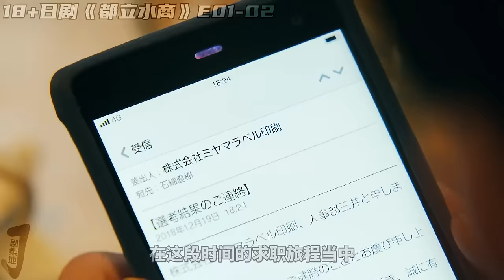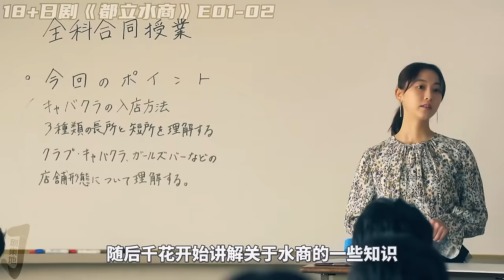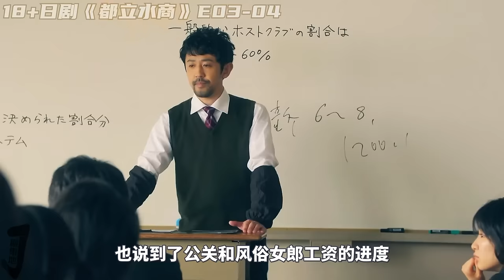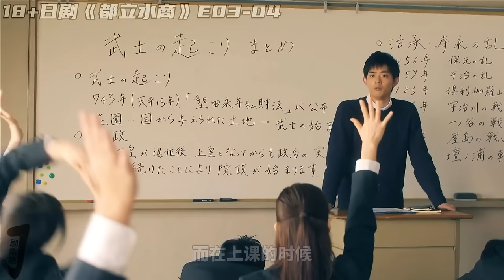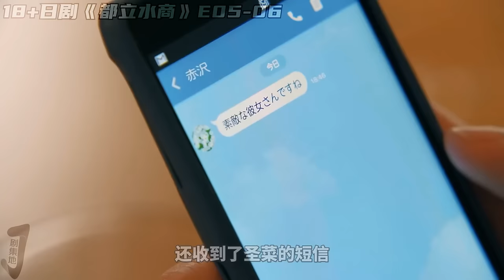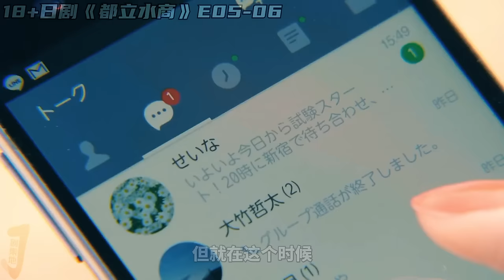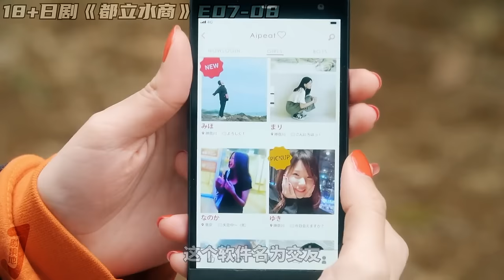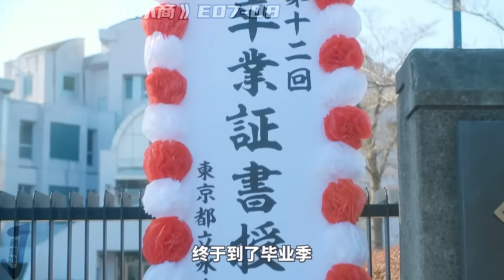揭秘岛国女公关高中，传授大尺度风俗技巧！一口气看完日劇《都立水商》合集！劇集地電影解說！劇集地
大家好！ 我是小劇，教大家一個妙招，小夥伴們可以看到哪裡的時候，︀在留言區，︀打上時間線，︀例如看到 💥20:26💥
就在留言區評論時間碼，記得是英文的冒號哦~
之後回來看的時候，︀就可以直接跳過去，︀不用在忙忙碌碌的找自己看到哪，︀從而棄坑啦~
本頻道製作的所有作品都是以電影或紀錄片為主題，絕對不包含成人元素。 切勿在現實生活中模仿或傳播這些行為。